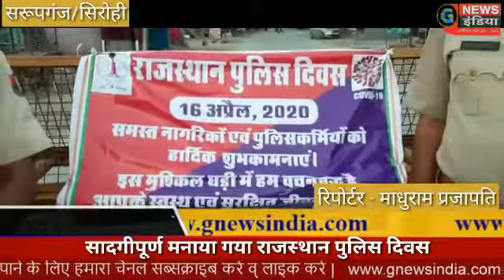सरूपगंज कस्बे में सादगीपूर्ण से मनाया राजस्थान पुलिस स्थापना दिवस।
सरुपगंज, सिरोही

माधुराम प्रजापति की रिपोर्ट

सरूपगंज कस्बे के सुभाष सर्किल पर सरुपगंज थाना अधिकारी भंवरलाल चौधरी के निर्देशानुसार सरूपगंज पुलिस चौकी प्रभारी हनुवंतसिंह भाटी और हेड कांस्टेबल रणजीतसिंह, कांटेबल हनुमानसिंह राणावत ने सादगी पूर्ण राजस्थान पुलिस दिवस मनाया। वही देखा जाए तो देश भर में लॉकडाउन और धारा 144 के तहत सरूपगंज कस्बे के सुभाष सर्किल पर पुलिस चौकी प्रभारी हनुवंतसिंह भाटी ने जानकारी दी कि कोरोना वायरस संक्रमण महामारी को देखते हुए राजस्थान पुलिस स्थापना दिवस सादगी पूर्ण से मनाया गया। तथा लॉकडाउन और धारा 144 की पालना के लिए जनता से घरों में रहने की अपील की गई।

बाईट सरुपगंज पुलिस चौकी प्रभारी हनुवंतसिंह भाटी